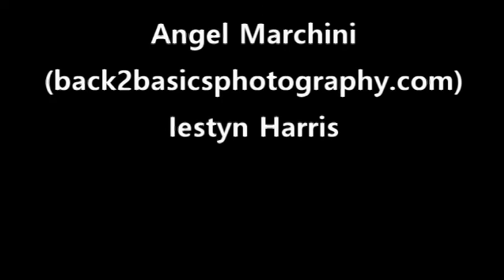'In Conversation': This weeks guest is the enchanting Vivienne Wilder!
Season 3: Informal conversations by The Moose with amazing Canadian musicians in the Factory Gastropub on The Danforth in Toronto! This weeks guest is the amazing Vivienne Wilder!!!